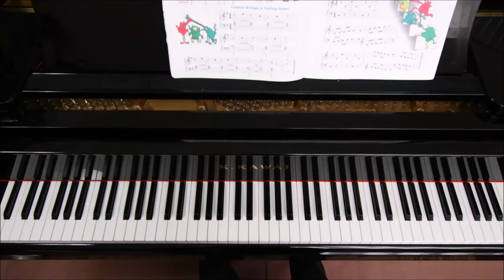P. 36 London Bridge is Falling Down《伦敦桥》—— John Thompson's Easiest Piano Course _Part Two